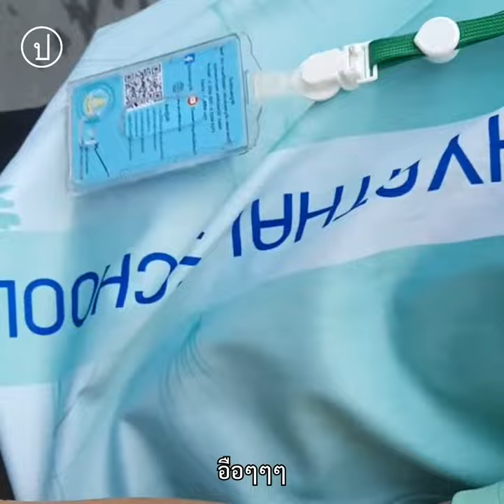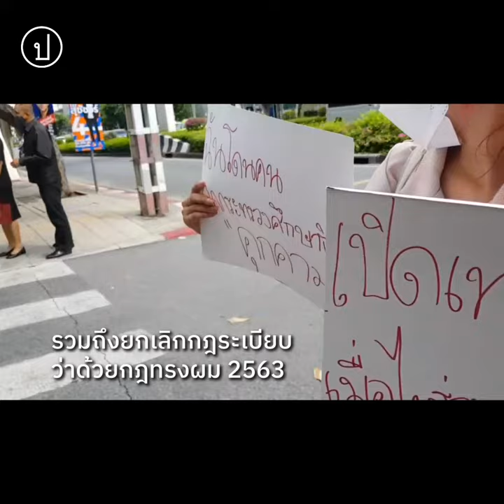นักกิจกรรมเยาวชน ถูก จนท.โรงเรียนกระชากแขนระหว่างถือป้าย ‘เสรีทรงผม’ l 10 พ.ค. 65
10 พ.ค.2565 เมื่อเวลา 14.50 น. ผู้สื่อข่าวประชาไท พูดคุยกับ ‘อันนา’ นักกิจกรรมเยาวชนหญิง แจ้งกับเราว่าเธอถูกบุคลากรทางการศึกษาคาดว่าเป็นครูโรงเรียนพญาไท กระชากแขนเธอขณะถือป้ายกระดาษและตะโกนว่า ‘เสรีทรงผม’ เพื่อสื่อสารถึง ตรีนุช เทียนทอง รัฐมนตรีว่าการกระทรวงศึกษาธิการ

เหตุการณ์ดังกล่าวสืบเนื่องจาก ตรีนุช เทียนทอง รัฐมนตรีว่าการกระทรวงศึกษาธิการ เดินทางมาที่โรงเรียนพญาไท ตั้งแต่เวลาประมาณ 8.30 น. เพื่อแถลง หัวข้อ “การเตรียมความพร้อมสู่การเปิดภาคเรียน ปีการศึกษา 2565” อันนา จึงเดินทางมาที่โรงเรียนคนเดียวเพื่อตั้งใจมาทำกิจกรรมเพื่อสื่อสารไปยัง รมว.ศึกษาฯ เรื่องเสรีทรงผม และเรื่องที่เธอถูกคุกคามโดยเจ้าหน้าที่จากกระทรวงศึกษาธิการ

อันนา เล่าถึงเหตุการณ์ให้ฟังว่า ขณะที่เธอเข้ามาโรงเรียน เธอเห็นตรีนุชจึงชูป้ายและตะโกนคำว่า “เสรีทรงผม” แต่ตะโกนไปได้ประมาณประโยคเดียว มีบุคลากรทางการศึกษาสวมเสื้อเขียนประมาณว่า ‘Phaya Thai Bangkok School’ ก็เข้ามากระชากแขนขวาเธอ และพยายามเกลี้ยกล่อมเธอไม่ให้พยายามทำอีก

“เขาพยายามกระชากดึงเราให้ออกจากสถานที่ ค่อนข้างเจ็บและก็ตกใจ เข้าใจว่าเขาก็ตกใจ แต่เรามาทำเพื่ออนาคตเรา” นักกิจกรรมเยาวชนระบุ

อันนายังกล่าวอีกว่าบุคลากรทางการศึกษาที่มาพาเธอออกไป ไม่ได้มีการพูดจาไม่ดี แต่พยายามเกลี้ยกล่อมประมาณว่า เขาเข้าใจ ก็ยังไม่ใช่วันนี้ อยากให้เข้าใจครูด้วยว่า ครูก็เดือดร้อนนะ จากนั้น เธอจึงเดินออกไปรอหน้าโรงเรียนพญาไท และรอตรีนุช นั่งรถตอนออกมาจากหน้าโรงเรียน จึงจัดกิจกรรมถือป้ายและตะโกน ‘เสรีทรงผม’ อีกครั้ง

“เราอยากให้กระทรวงศึกษาธิการยกเลิกกฎระเบียบว่าด้วยกฎทรงผม 2563 ให้ยกเลิกไปเลย ไม่ใช่แก้ไข เพราะว่าช่วงนี้ใกล้เปิดเทอมแล้ว และมีเด็กที่ได้รับปัญหาเกี่ยวกับเรื่องทรงผมจำนวนมาก ก็อยากให้โรงเรียนยกเลิกไปเลย ไม่มีอำนาจในการกำหนดทรงผม อะไรในร่างกายนักเรียน” อันนา กล่าว

อันนา ระบุต่อว่า อีกข้อเรียกร้อง เธอต้องการให้เจ้าหน้าที่ที่อ้างตัวว่าเป็นเจ้าหน้าที่จากกระทรวงศึกษาธิการหยุดคุกคามนักเรียน โดยใช้วิธีบุกไปที่บ้าน และโทรศัพท์หาผู้ปกครองทั้งเช้า กลางวัน และเย็น เพื่อกดดันให้นักกิจกรรมเลิกเคลื่อนไหวเกี่ยวกับประเด็นสถาบันกษัตริย์ เวลาเธอไปเรียนที่พิเศษสถานที่ใกล้วังสระปทุม ก็มีการโทรหาเพื่อสอบถามว่า ตัวเธออยู่ไหน คือพยายามเช็กที่อยู่ของเธออยู่ตลอด

“ข้อเรียกร้อง 3 ข้อของนักเรียนเลวที่เราชอบ คือ หนึ่งแก้ไขหลักสูตร สอง หยุดคุกคามนักเรียน ไม่โทรหาแม่หนูแล้ว หนูไปเรียนพิเศษก็ไม่โทร และสาม แก้ไขกฎระเบียบล้าหลัง” อันนา กล่าวย้ำทิ้งท้ายถึงข้อเรียกร้องที่เธออยากสื่อสารถึงกระทรวงศึกษาฯ